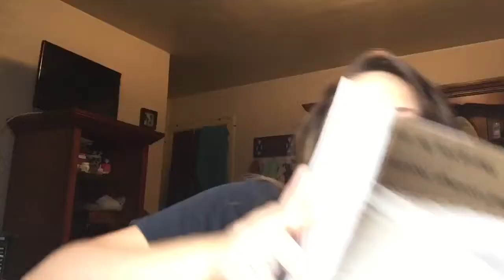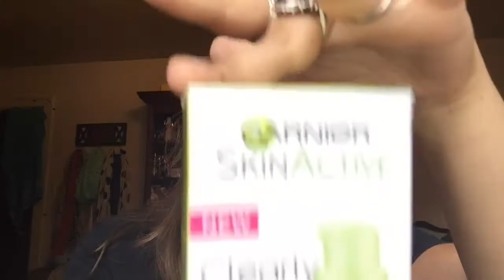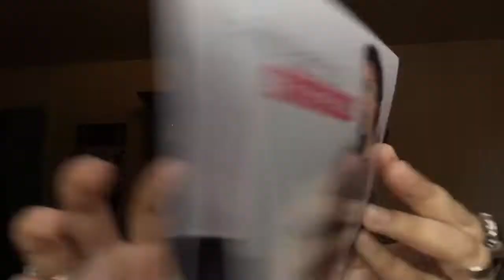I WON AGAIN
( O O )
       xxxxx

    *Stay Weird*